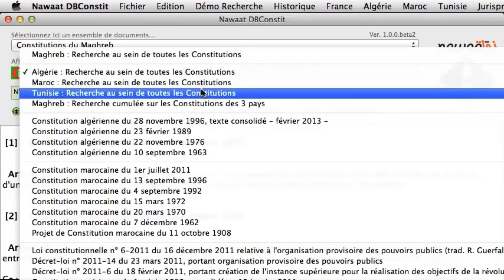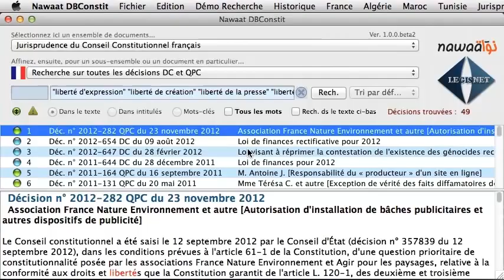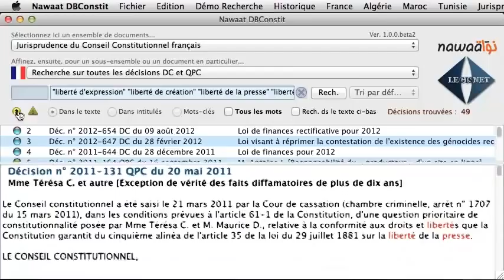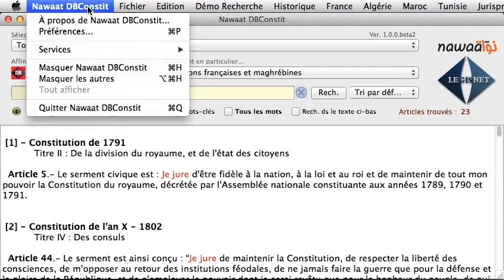Nawaat DBConstit: Base de D des Constitutions françaises, algériennes, marocaines et tunisiennes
Nawaat DBConstit, la base de données des Constitutions françaises, algériennes, marocaines et tunisiennes.

À propos du contenu de "Nawaat DBConstit"

Destinée aux chercheurs, aux comparatistes et aux constitutionnalistes, "Nawaat DBConstit", dans sa version "desktop", est une base de données hors ligne qui porte, à ce jour, sur le droit constitutionnel français et maghrébin. La base des Constitutions comprend les mêmes textes, mis à jour, que ceux que nous avons réunis il y a une quinzaine d'années sur le site Legisnet. Le projet Legisnet devient aujourd'hui partie intégrante de la plateforme Nawaat.

Les textes intégrés aux bases de données sont accessibles selon de nombreux critères cumulables au choix : référence du texte, numéro de l'article, mot du texte, mots clés, etc. Sauf erreur, "Nawaat DBConstit" est le seul logiciel qui permet d'aborder aussi efficacement des comparaisons verticales et/ou horizontales des Constitutions de la France et du Maghreb.

Voici le détail des documents proposés :

 1.- Les Constitutions
Toutes les Constitutions algériennes, françaises, marocaines et tunisiennes... depuis 1789 pour la France et 1857 pour le Maghreb ; totalisant 4496 articles, préambules compris. Malgré la diversité des textes et, plus singulièrement, l'hétérogénéité de leurs formes, une relative homogénéité a été conservée dans le format d'affichage.

 2.- La jurisprudence
La base contient toute la jurisprudence du Conseil constitutionnel français relative, d'une part, aux questions prioritaires de constitutionnalité et, d'autre part, au contentieux de conformité à la Constitution des lois organiques, des traités, des règlements des assemblées et des lois ordinaires prises en vertu des articles 46, 54 et 61 de la Constitution. Cette jurisprudence (902 décisions) est à jour au 1er janvier 2013.